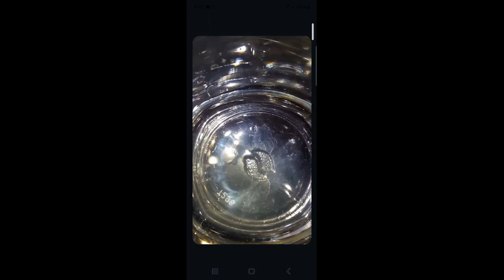Vinegar Eels in Kombucha *Understanding and Removing Vinegar Eels from Kombucha*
Don't let this happen to you. In this video, I talk about what Vinegar Eels are, how to get them in kombucha, how to prevent them, and what to do if you get them.

The first thing to know is that vinegar eels are 100% preventable and not harmful if you do end up consuming them.

Here is a link to the video I mentioned about the time I got mold in my kombucha